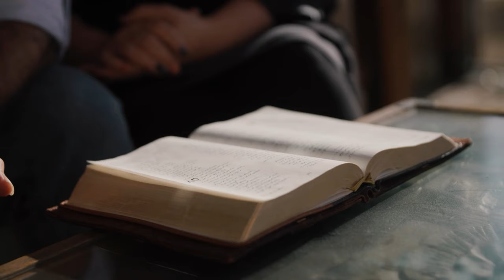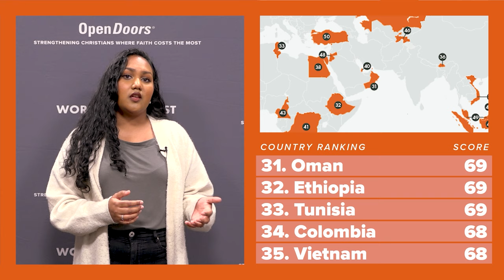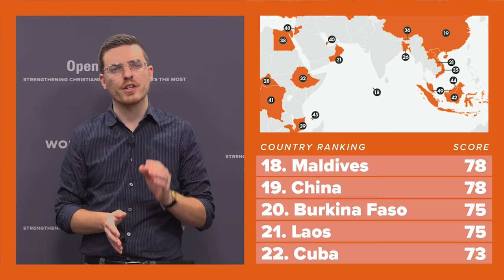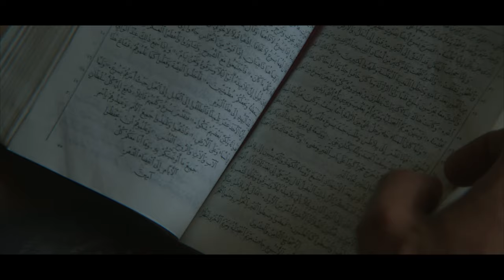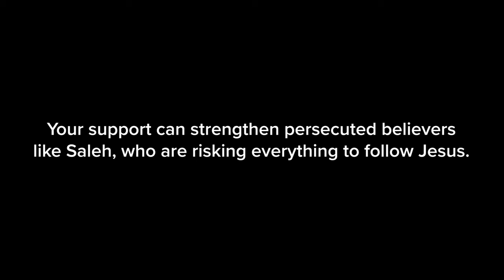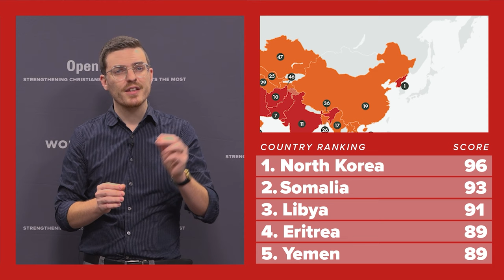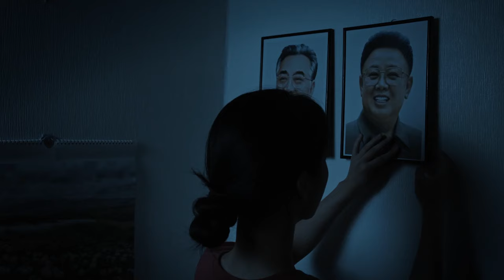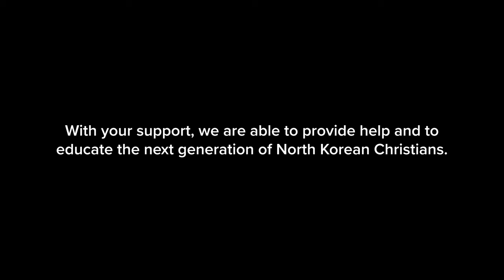The 2024 World Watch List Release Event | With Gary Stagg and Paul Estabrooks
You can download your copy of the World Watch List (WWL)

Make sure you invite your Member of Parliament to Open Doors' special presentation of our latest research

This special release of the 2024 World Watch List will feature:
– A countdown of the top 50 countries where it’s most dangerous to live as a Christian
– The latest World Watch List research from Open Doors
– Analysis of the list and the latest persecution trends
– Featuring Gary Stagg, Executive Director of Open Doors Canada with Special guest Paul Estabrooks, author, storyteller and longtime Open Doors worker
– Stories from Yemeni and North Korean believers

Here are the different sections of the World Watch List (WWL) Release Event:
0:00 Introduction and welcome
3:00 How the WWL is determined
5:51 Countries 50-30
10:45 The number of persecuted Christians
12:05 Biggest Fallers - Türkiye and Colombia
13:26 Nicaragua jumps 20 spots
17:09 Countries 29-14
20:31 Church attacks in Algeria and China
25:53 China's influence in Africa
28:10 Pressure in Middle East and North Africa
31:36 Highest Riser - Laos
35:41 Story from a Yemeni Christian
39:47 The Top 13 - Countries of extreme persecution
42:58 Rise of violence in India
50:40 Decrease of violence in Nigeria
53:37 North Korea remains #1
56:34 Story from a North Korea Christian
1:05:23 Pray with us